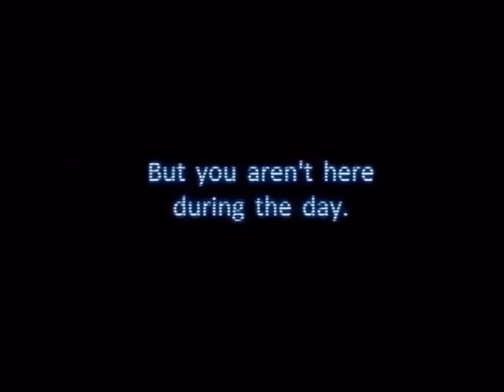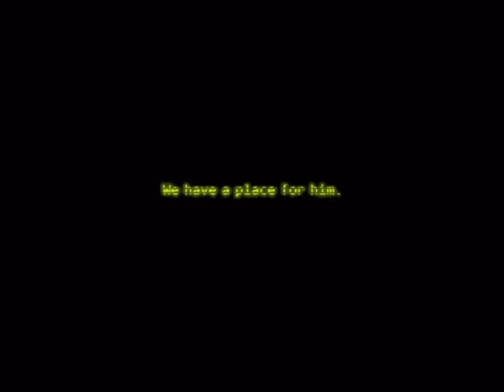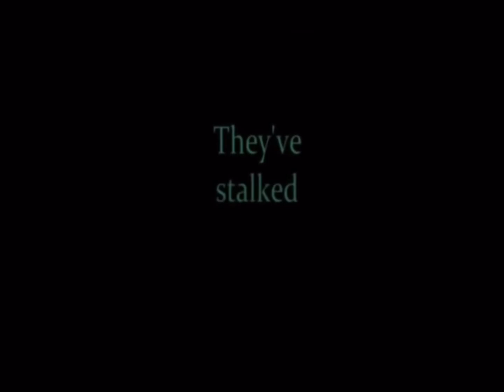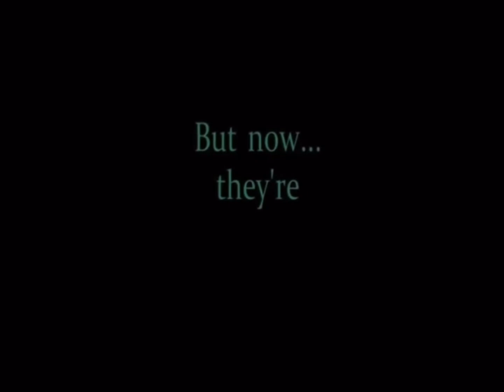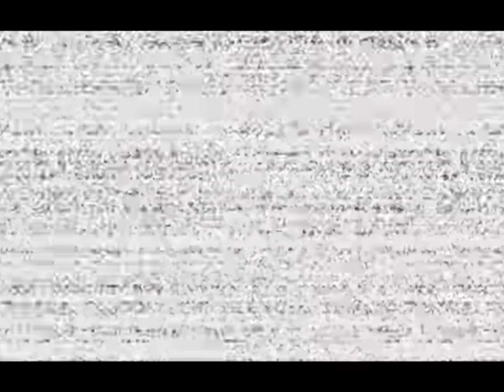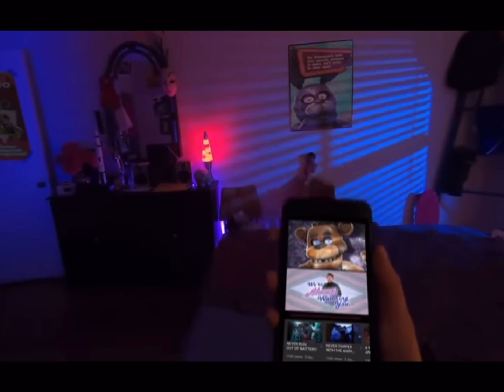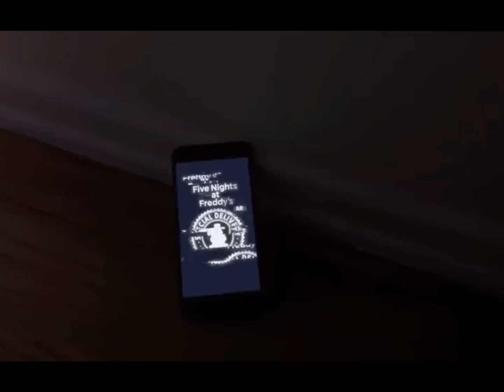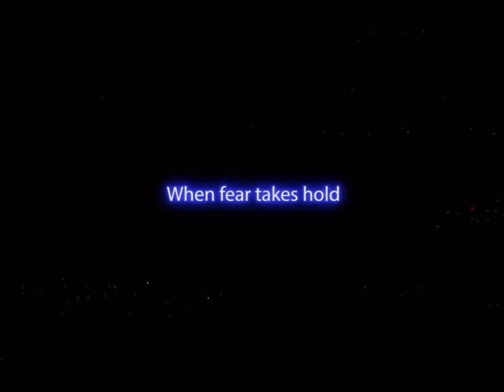ALL FNAF TRAILERS (2014 - 2023)